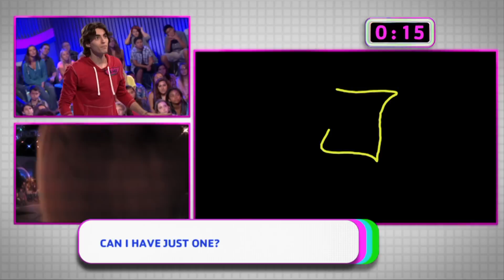Rysuj i graj - Para na ekran. Odcinek 18. Oglądaj tylko w Disney Channel!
Tym razem zawodnicy zmierzą się z przeskakującymi ekranami w parach. Uczestnikom będą pomagać G Hannelius i Blake Michael.